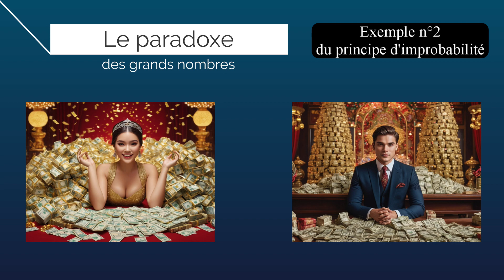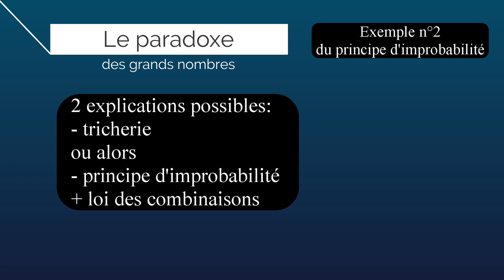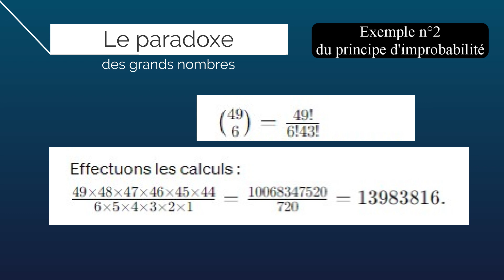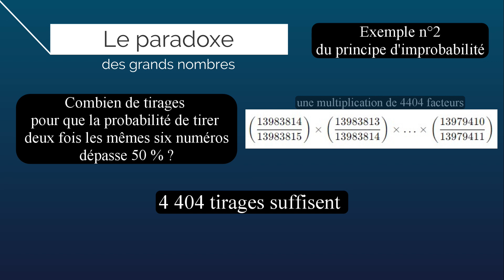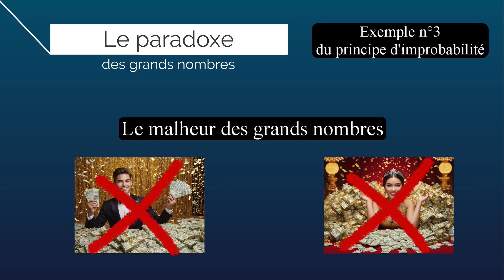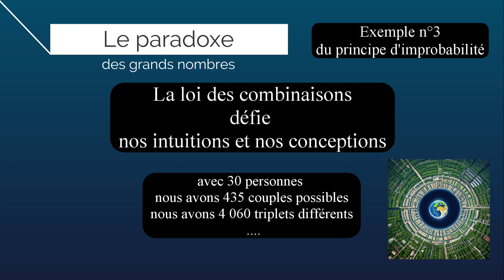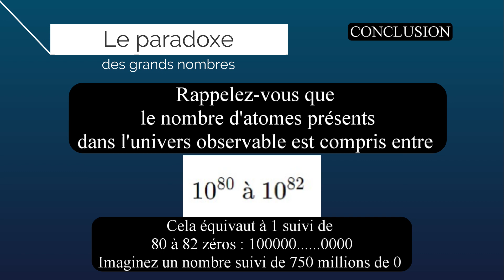Cours 11 : Le PARADOXE des grands nombres (suite) Probabilité de 2 tirages identiques au loto ?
Avez-vous déjà vécu cette étrange coïncidence : voir apparaître deux fois de suite les mêmes numéros, que ce soit à la loterie, sur une plaque d'immatriculation ou ailleurs ?
Si oui, vous n'êtes pas seul !  Ce phénomène, bien que rare, nous intrigue et nous fascine. Mais, d'un point de vue mathématique, est-ce vraiment si improbable?
Voici 2 nouveaux exemples
Dans cette vidéo captivante, nous allons explorer le paradoxe de la répétition des numéros.  Au menu :
*Découvrez le paradoxe mathématique qui se cache derrière cette répétition, et pourquoi elle semble défier le bon sens.
*2 exemples concrets et simulations pour illustrer ce phénomène
*Des réflexions sur la perception de la réalité et les limites de notre intuition face aux probabilités.
Alors, prêt à être bousculé par les mystères des mathématiques et du hasard ?